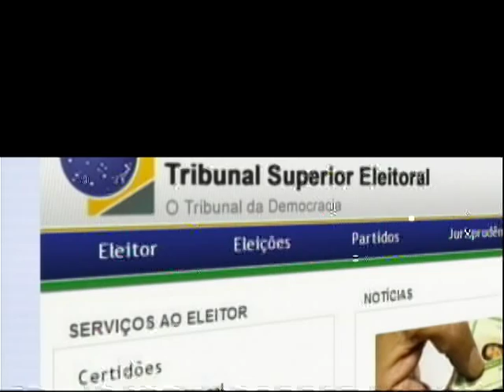Saiba Mais - Menores infratores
O quadro Saiba Mais desta sexta-feira (19) tem como tema menores infratores e maioridade penal. O artigo 228 da Constituição estabelece que os menores de 18 anos não podem ser responsabilizados criminalmente, devendo cumprir alguma das medidas correcionais, que vão desde advertência até a internação, previstas no Estatuto da Criança e do Adolescente. Atualmente cerca de 18 mil jovens cumprem algum tipo de medida socioeducativa no país. A entrevistada é Elda Pereira, supervisora da Seção de Medidas Socioeducativas da Vara da Infância e da Juventude do Distrito Federal.